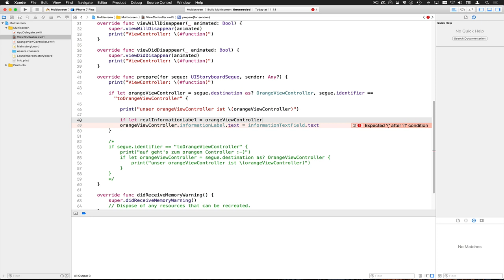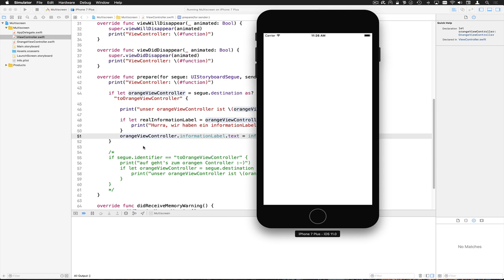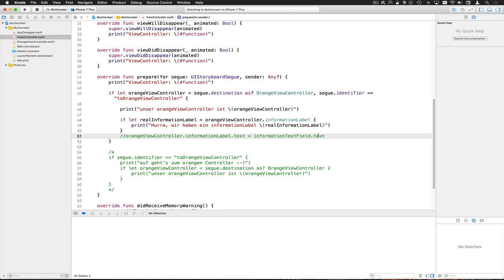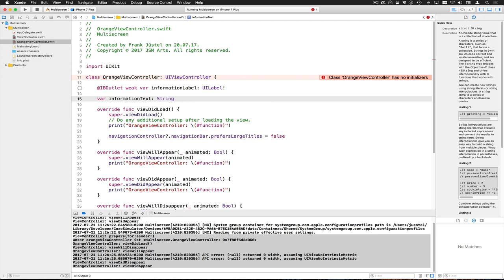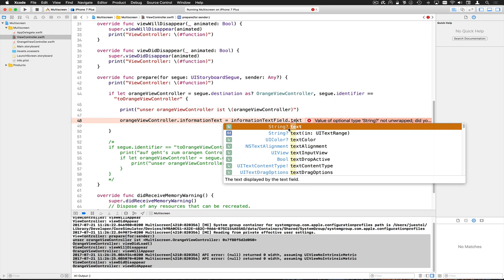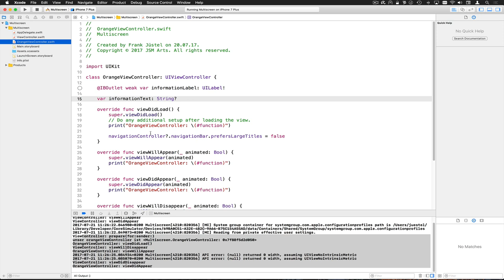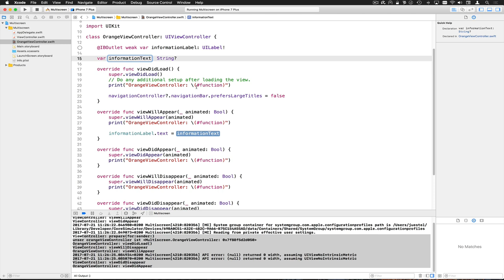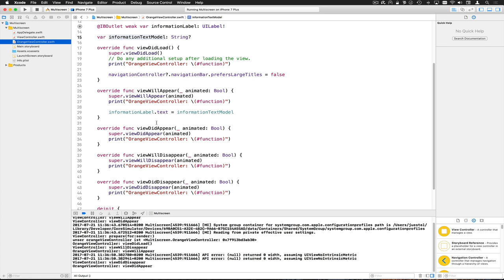MultiscreenStep11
Ein Model muss her. Ok, so komplex machen wir es dann auch wiederum nicht, sondern wir machen und eine stored Property vom Typ Sting im OrangeViewController und können dessen Wert beim Aufruf setzen.

--- Impressum ---

61239 Ober-Mörlen

Verantwortlicher Geschäftsführer